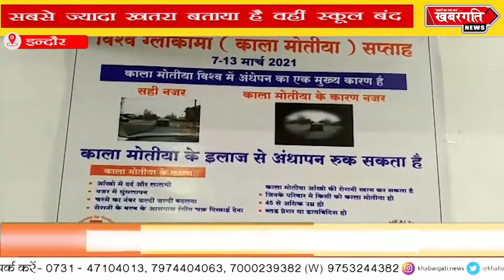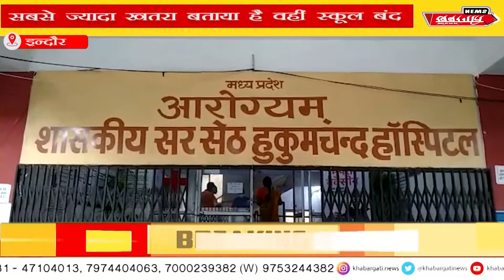इंदौर - ऑनलाइन क्लास भी बच्चों के लिए गंभीर बिमारी की वजह बनती नजर आ रही है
कोरोना की तीसरी लहर में बच्चों पर सबसे ज्यादा खतरा बताया है, वहीं स्कूल बंद होने से ऑनलाइन क्लास भी बच्चों के लिए गंभीर बिमारी की वजह बनती नजर आ रही है. नेत्र विशेषज्ञों का कहना है कि मोबाइल और टीवी को ज्यादा देर तक देखने से मायोपिया (myopia) नाम की घातक बिमारी होने की आशंका है. लॉकडाउन के दौरान ऑनलाइन क्लास से बच्चों में इस बिमारी के होने की आशंका बढ़ी है. हालांकि इस बिमारी का इलाज है, बच्चे और वयस्क इस बिमारी से बचने के लिए कुछ सावधानियां बरतते है, तो मायोपिया होने की आशंका काफी हद तक कम हो जाती है।

नेत्र चिकित्सक की माने तो- मायोपिया की इस बीमारी से वयस्क ही नहीं बल्कि बच्चे भी ज्यादा प्रभावित हो रहे है. जैसे वयस्कों ने कोरोना के दौर में वर्क फ्रॉम होम किया, वैसे ही बच्चों ने भी स्टडी और प्ले फ्रॉम होम किया. मोबाइल और टीवी स्क्रीन में ज्यादा समय व्यतीत करने से बच्चों की आंखों में मायोपिया का ज्यादा इफेक्ट पड़ रहा है. लॉकडाउन के दौरान बच्चे घर से बाहर नहीं निकले. जिसकी वजह से बच्चों को सूर्य की रोशनी नहीं मिली. आज के इस समय में मायोपिया के केस 4 गुना बढ़ चुके. दूर दृष्टि केस भी बढ़ रहे है. जो कि एक बड़ी चिंता का विषय हैं. इसका मुख्य कारण बच्चे मोबाइल, आईपैड, टीवी स्क्रीन का ज्यादा उपयोग करना है।

आई स्पेशलिस्ट डॉक्टर आशुतोष शर्मा ने मायोपिया को लेकर बताया कि मायोपिया 4 तरह के इफेक्टिव एरर होते हैं जिसमे मायोपिया हाइपर .मेट्रोपिया. प्रज मायोपिया, और  एस्टिक मेटेजन होता है हालांकि छोटे बच्चों में मायोपिया पाया जाता है इसमे शॉर्ट साइटेड होता है जिसमे पास का दिखता है दूर को देखने में परेशानी आती है,,साथ ही आंखों पर परत चढ़ जाती है जिसके चलते,आँखों का फोकस नही होता है ओर ब्लर हो जाता है, जिसके कारण आंखों के चश्मे का नंबर बढ़ जाता है हालांकि डॉ आशुतोष ने कहा कि सर्जरी के द्वारा इसका इलाज भी किया जा सकता है मायोपिया बीमारी से बच्चों के आंखों के चश्मे के नंबर कैसे दूर किया जा सकता है इसको लेकर आंखों के जानकार डॉ आशुतोष शर्मा ने बताया कि  समय पर इलाज अगर नहीं किया गया तो आंखों की रोशनी जाने का खतरा भी बना रहता है बच्चा 9 माह से 5 साल के बीच में विटामिन ए की 9 डोज देना जरूरी है विटामिन ए के  9 डोज उसको हर छह माह में देना जरूरी है इससे बच्चों के आंख स्वस्थ रहती है साथ ही परिजनों को बच्चों का ध्यान रखना चाहिए कि  बच्चा कितने समय से लगातार मोबाइल टीवी या कंप्यूटर के संपर्क में है वही डॉ आशुतोष शर्मा ने मारोपिया से बचाव को लेकर समय-समय पर आंखों की जांच और हरी पत्तेदार सब्जियां खाने की सलाह दी।